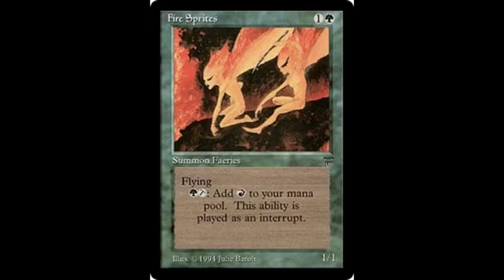Hadas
Las hadas son humanoides alados de un tamaño muy pequeño, yendo desde el medio metro hasta algunos centímetros de alto. Son reconocidos como grandes traviesos y amantes del desorden.
Las hadas existen en muchas partes del multiverso, pero las más notables se encuentran en el plano de Esper en Alara, Lorwyn, Ulgrota y la isla de Tolaria en Dominaria.
La primera criatura de este tipo fue el Scryb Sprites de Alpha.